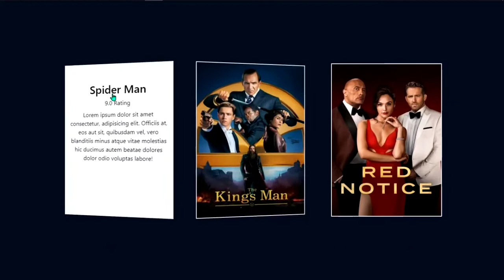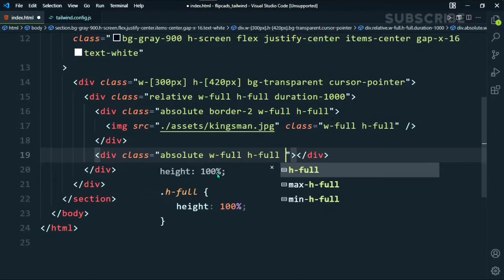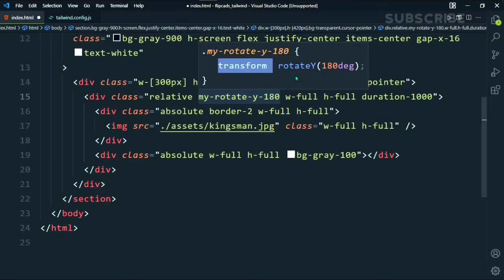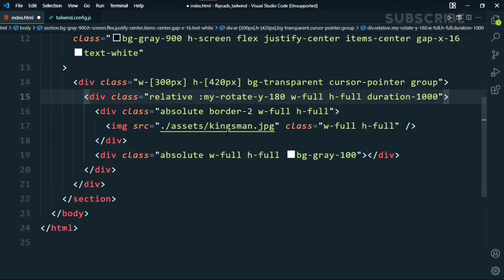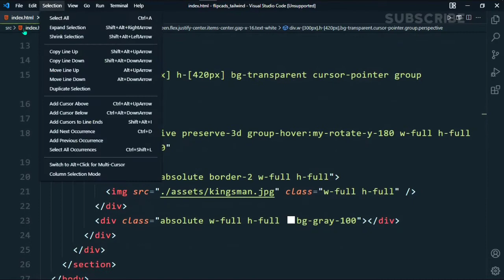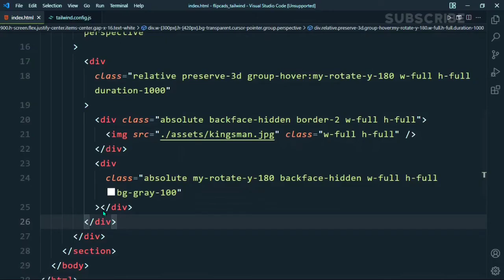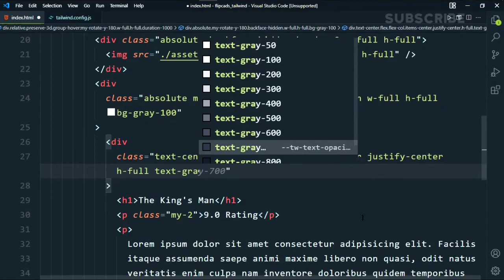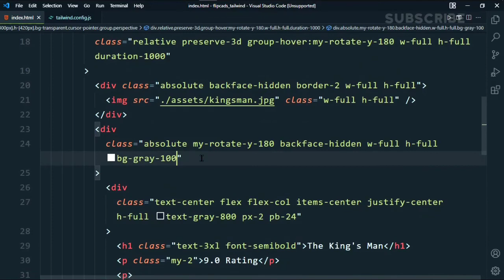Animated 3D Flip Card Design Using Tailwind CSS | tailwind css advanced tutorial